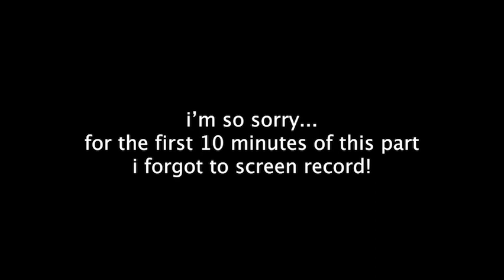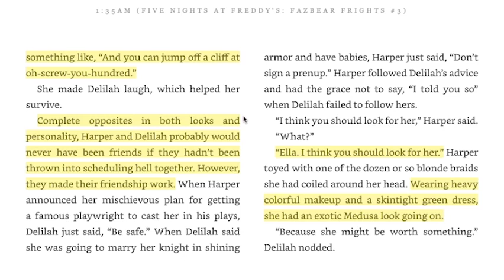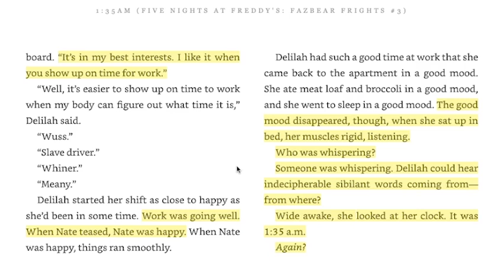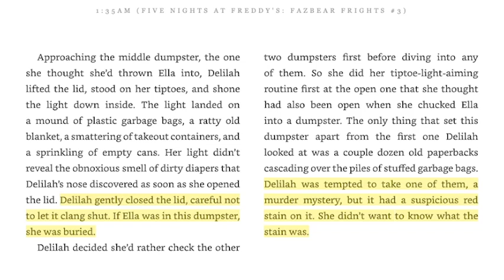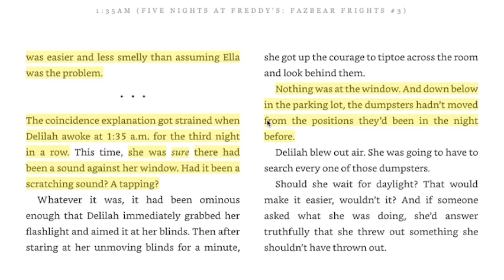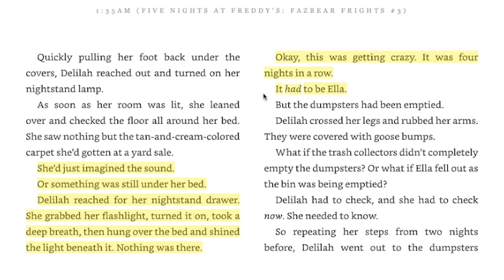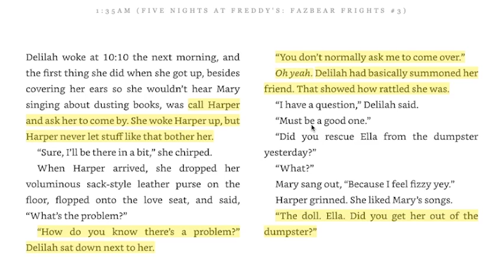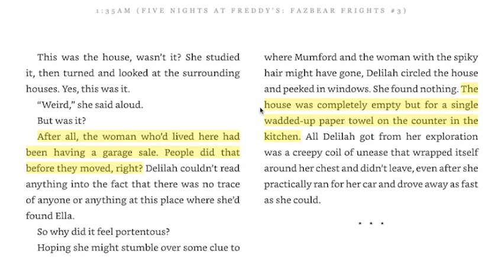"1:35 AM" - Part 2 (1:35 AM Audiobook)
This is the second part of the audiobook for '1:35 AM', the first story in the Fazbear Frights Book: 1:35 AM.

(っ◔◡◔)っ ♥ tap tap tap ♥